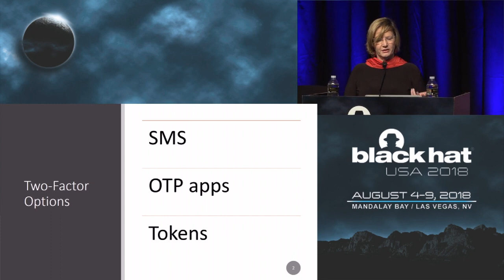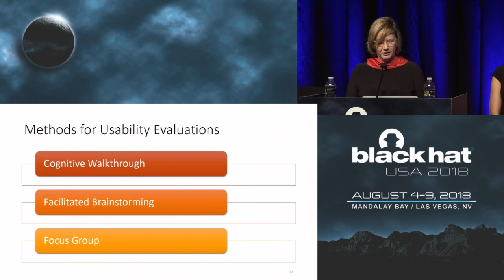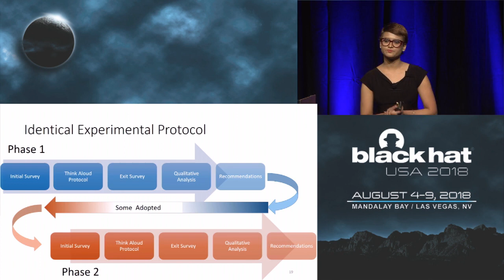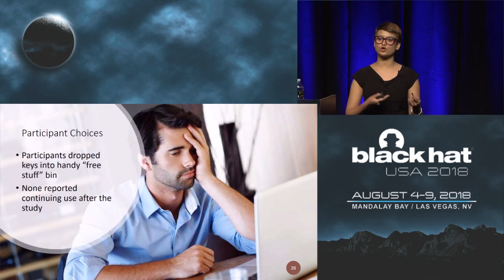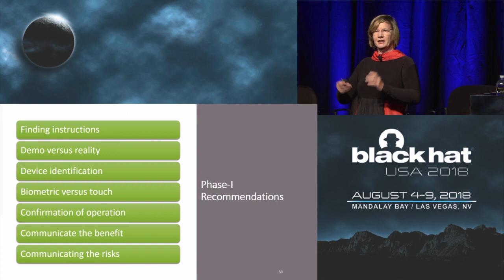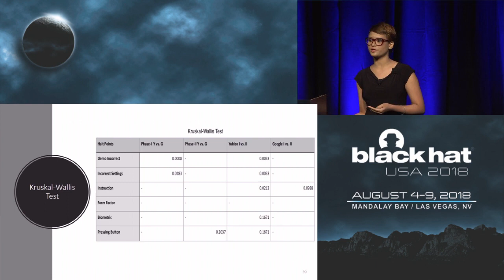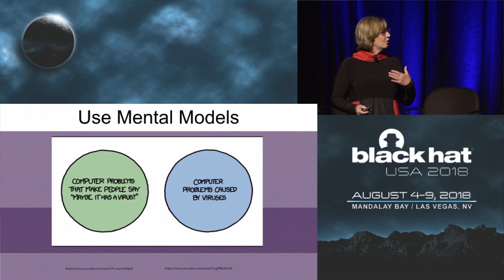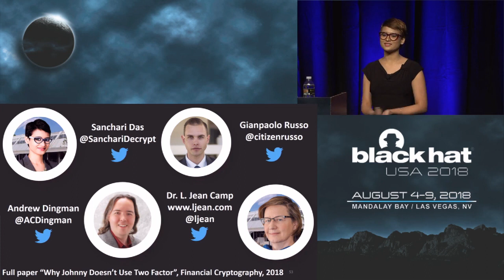KEEP PRIVATE - Two-Factor Authentication, Usable or Not?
Two-Factor Authentication, Usable or Not? A Two-Phase Usability Study of the FIDO U2F Security Key